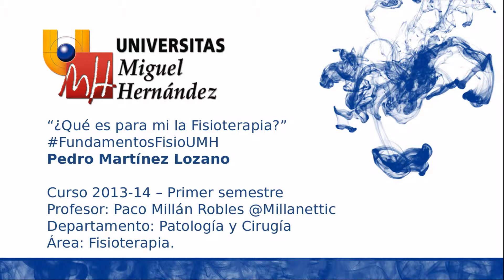VTI099 Mi Visión de la Fisioterapia FundamentosFisioUMH (umh1721 2013-14)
Mi Visión de la Fisioterapia

Video-Tutorial Individual de opinión propia sobre la Fisioterapia. Estudiante: Pedro Martínez Lozano. Asignatura Fundamentos de Fisioterapia en la Universidad Miguel Hernández. 2º de Grado en Fisioterapia. Curso 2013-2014. Trabajo que forma parte de la Evaluación Continua de la Asignatura. El material y los contenidos expuestos deben entenderse dentro de un contexto de autoaprendizaje y de ser un trabajo que se evalúa y puntúa por el profesor tras su entrega. Debe tomarse como un proceso de trabajo del criterio personal y la crítica constructiva del conocimiento realizado por los estudiantes, con lo que puede contener alguna incorrección. Durante la visualización y creación de una opinión sobre el trabajo, se ruega la comprensión de estos aspectos y valorar que los estudiantes se expongan a una evaluación abierta en internet de sus trabajos audiovisuales de la asignatura. Puede o no ser correcto algún extremo de la información contenida en este vídeo, con lo que el verdadero valor reside en la exposición de los estudiantes a nuevas formas de comunicación utilizando internet y las nuevas formas de comunicación profesional, que en un futuro podrán ser mucho mejores al comenzar a trabajar en la propia Universidad aspectos valiosos para el futuro laboral de cada estudiante.